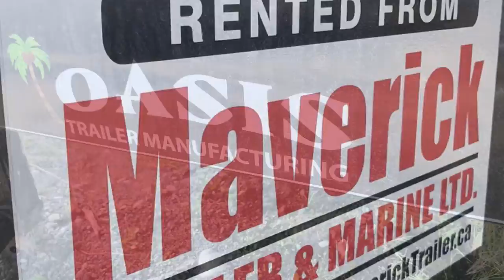Full hydraulic tilt equipment trailer! 14000lb CANADAIAN MADE available @ MAVERICK TRAILER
Beauty of a Trailer Made by Oasis Trailer Manufacturing out of Rolling Hills Alberta!  Lots of Craftsmanship goes into each and everyone of these trailer! Built By Canadians For Canadians!

Maverick Trailer Serves Vancouver Island and beyond. Do we have something you want? Let us know We deal Near and Far!
Home of the no Doc Fee!  We are not satisfied until You are!